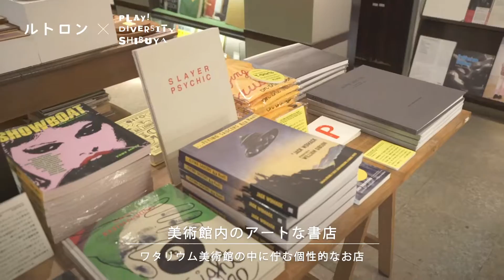世界のアートを発信するミュージアムショップ「on Sundays（オン・サンデーズ）」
世界中のアートにまつわる書籍やグッズを扱う、知る人ぞ知る書店で「世界のアート」に触れる体験ができるワタリウム美術館のミュージアムショップ「オン・サンデーズ」。ギフトや自分用にセンスのいい雑貨を手に取ってみては？

ーーー

 ーーー
アプリはこちら♪
◆ iOSアプリ